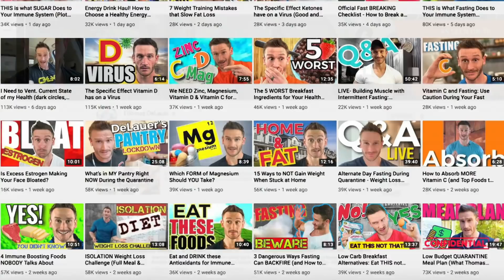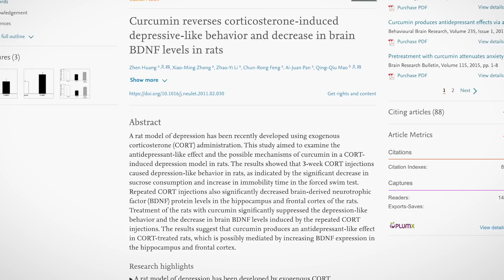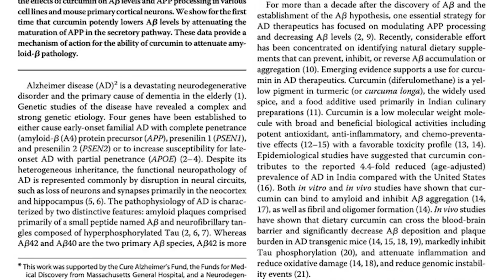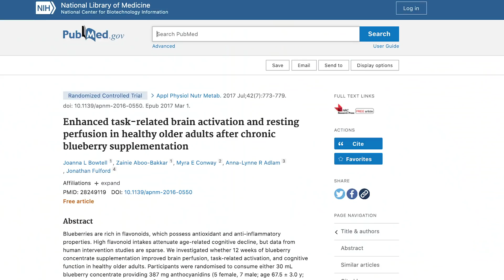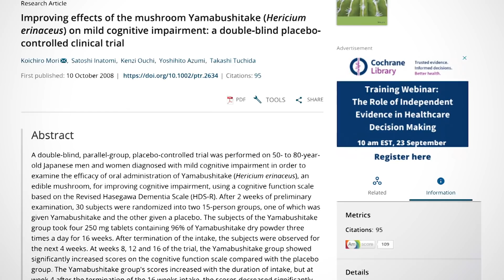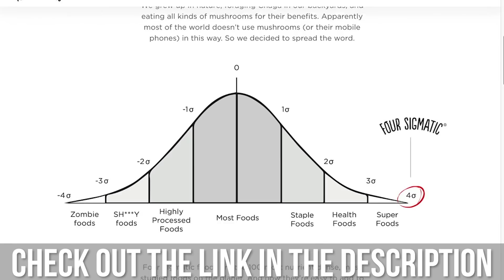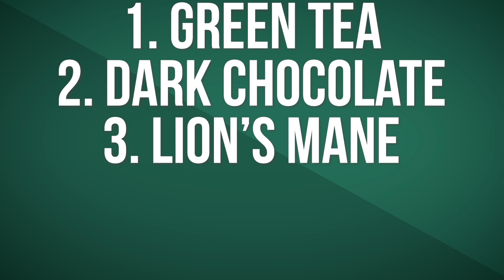Fire Up Your Brain with these 5 Nootropics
Fire Up Your Brain with these 5 Nootropics- Thomas DeLauer

This video covers the 5 best foods that will light up your brain to give you laser focus! Enjoy, and I'll see you in the comments!

References